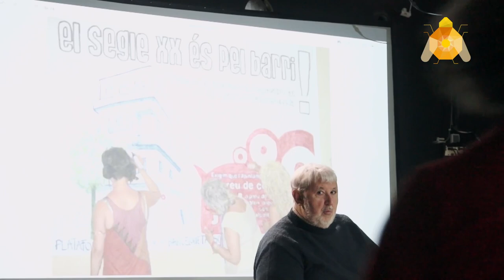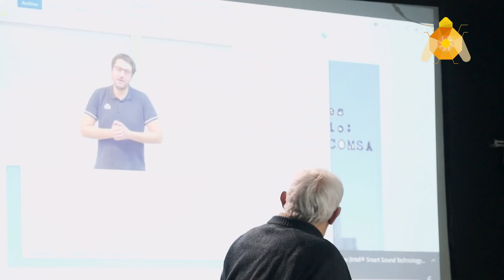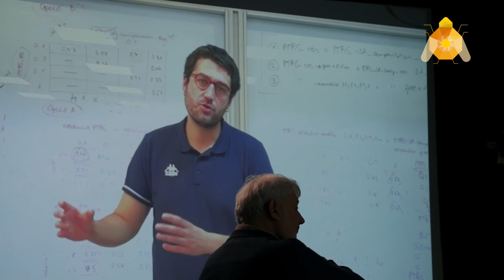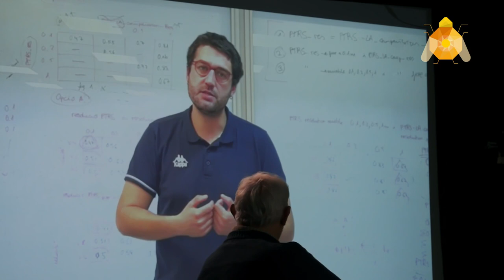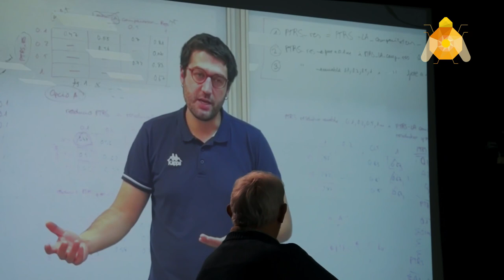Taula rodona ( 66 ) Rumb al col·lapse, jornada per desmuntar la copa Amèrica (part 1)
Context, precedents i resistències: els Jocs del 92, la copa Amèrica de València 2007-10 i la mercantilitzacio del litoral barceloní.
Aquest és el titol de la primera part de la jornada en contra de la copa Amèrica que es va celebrar el passat 20 de gener al centre cívic Barceloneta organitzat pel col·lectiu No a la copa Amèrica.